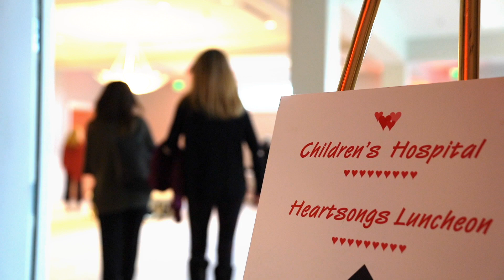2020 Heartsongs Luncheon Fund Celebration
The Heartsongs Luncheon Fund was established in 2001 as a tribute to Mattie J.T. Stepanek, a child poet, peacemaker, and an inspiration to us all. Mattie was a long-time patient of Children’s National in Washington, D.C. before he lost his battle with a rare form of muscular dystrophy in June 2004. To honor Mattie, and the enormous efforts put forth by the family of doctors and nurses at Children’s, not just on Mattie’s behalf, but on behalf of the thousands of children treated at the Hospital every year, the Heartsongs Luncheon Fund was created to support the Hospital’s Critical Care Units. With your help we have made numerous contributions to Children’s National raising over $1,000,000- read more about our success.